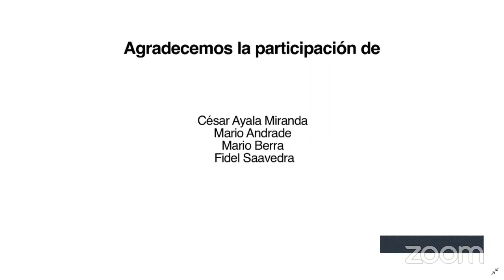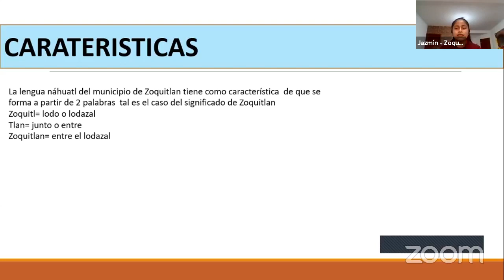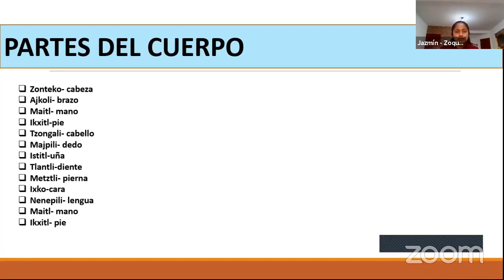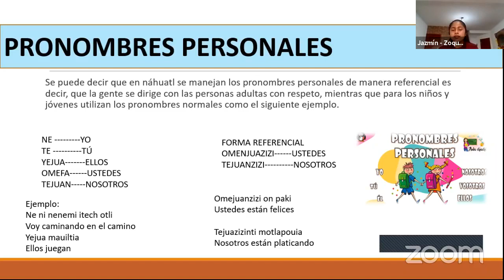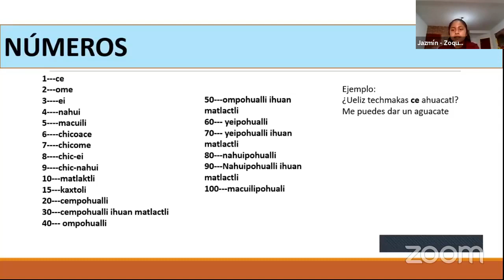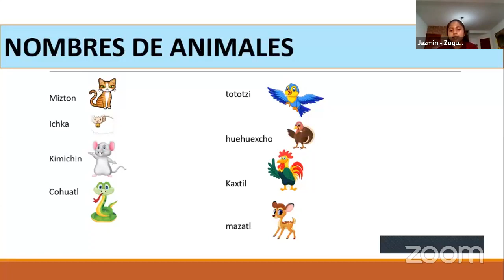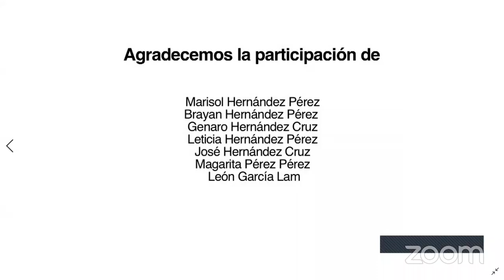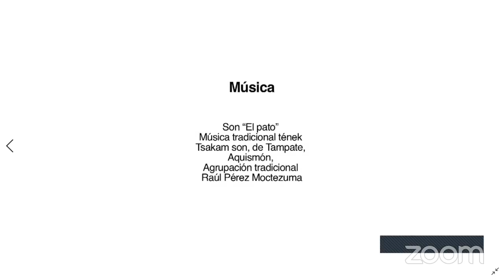3er Encuentro de Saberes Locales: Aprendiendo Náhuatl. Semillero creativo. Zoquitlán Puebla (Taller)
3er Encuentro Nacional de Saberes Locales
Viernes y sábados del 5 al 20 de noviembre, 2021

La Secretaría de Cultura del Gobierno de México, a través del programa nacional Alas y Raíces, invita

Aprendiendo Náhuatl
Semillero creativo de Zoquitlán Puebla
Taller impartido por niñas, niños y jóvenes

con Jazmín Vega Sánchez
Para niñas y niños a partir de 10 años

Jazmín es originaria de Zoquitlán, puebla, tiene 14 años y tiene como lengua materna el náhuatl, es una alumna capaz de aprender cosas cada día y su interés por conservar la lengua materna.

Presenta
Yesenia Flores. Semilleros Creativos

Cápsula de inicio: El cuidado de la producción conejil. Querétaro
con Cesar Ayala Miranda
Huimilpan, Querétaro

Cápsula de cierre: Plantas medicinales. San Luis Potosí
con Marisol y Brayan Hernández Pérez
La subida, Ciudad Valles, San Luis Potosí

IG Alas y Raíces Cultura